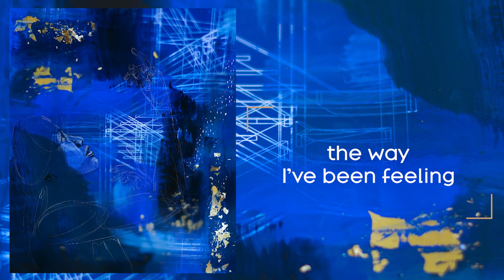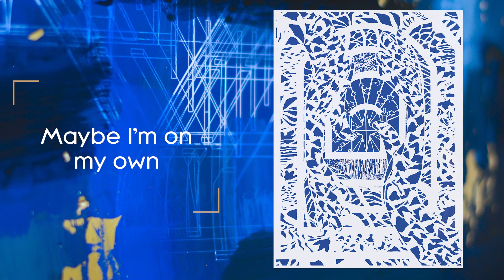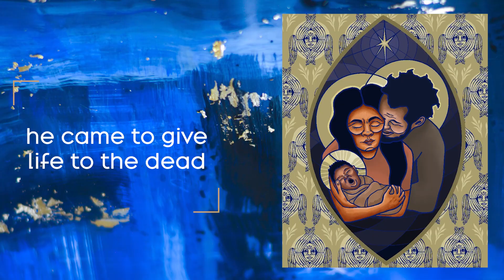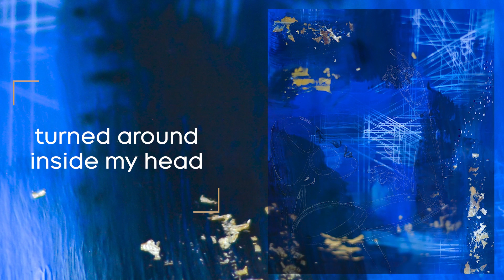Wherever You Are by Barnaby Bright - Close to Home theme song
CREDIT INFO:
“Wherever You Are” | Song written & produced by Barnaby Bright (Nathan & Becky Bliss) | barnabybright.com.  Featuring cello by Sascha Groschang | Mixed by Bryan Cook | Mastered by Jett Galindo at “The Bakery.”  Featuring visual art by Lisle Gwynn Garrity, Lauren Wright Pittman, & Hannah Garrity | Video by Lisle Gwynn Garrity | A Sanctified Art LLC | sanctifiedart.org